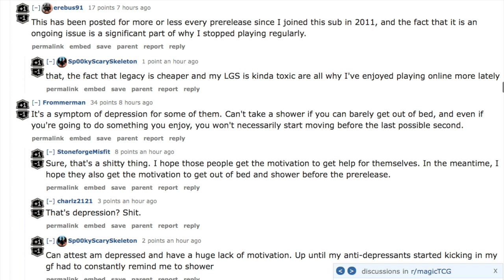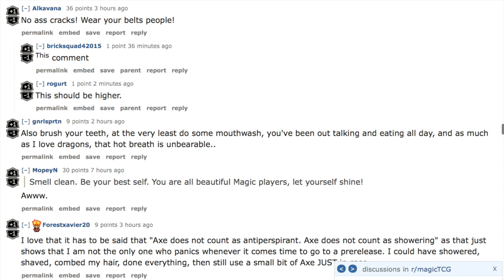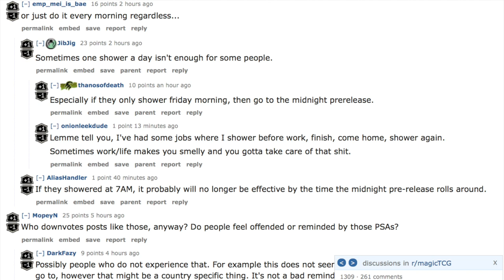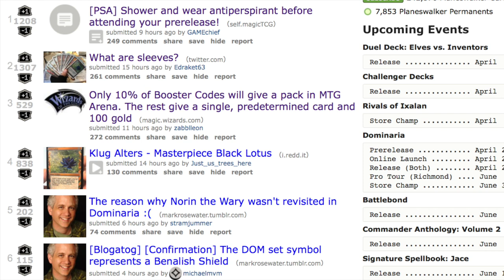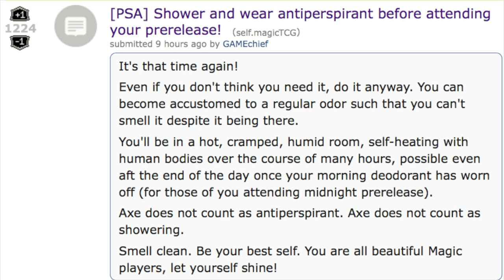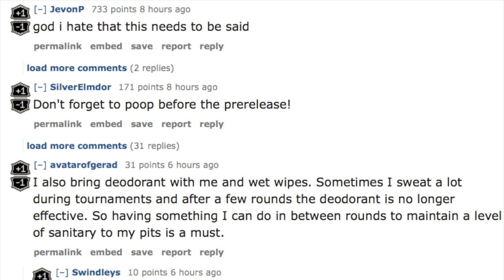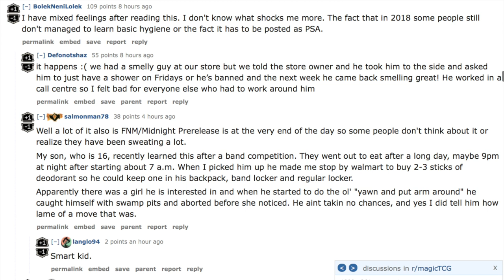Dominaria = Worst Smelling Pre-Release Ever